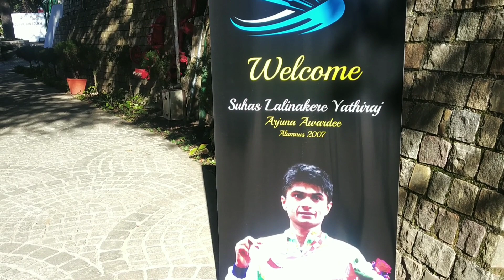💥IAS Suhas L Y in LBSNAA🇮🇳💥 first Paralympic medlist IAS in 🇮🇳india💥